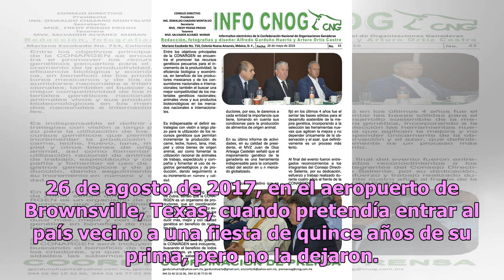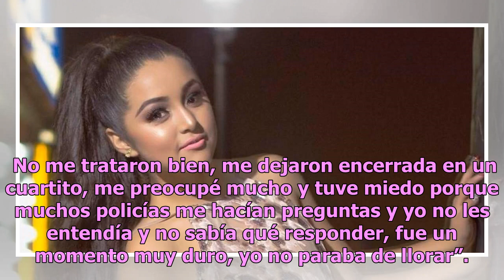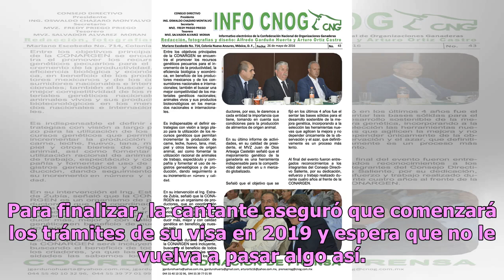Dan encerrón a Rubí Ibarra al intentar entrar a Estados Unidos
La madre de Rubí Ibarra, mejor conocida como la quinceañera más famosa de México, contó el pasado mes de noviembre que su hija había tenido problemas migratorios en Estados Unidos, pero no especificó los detalles del caso. Hasta este momento Rubí se había mantenido al margen de todo, pero decidió ac...